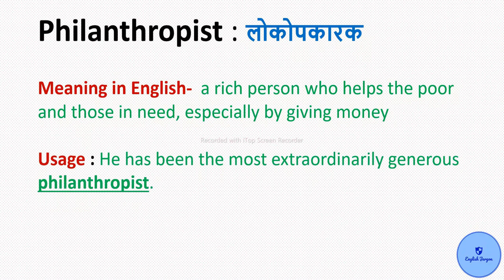Philanthropist को हिंदी में क्या कहते हैं? Meaning in Hindi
Philanthropist

Learn English

Know the meaning

Short Information